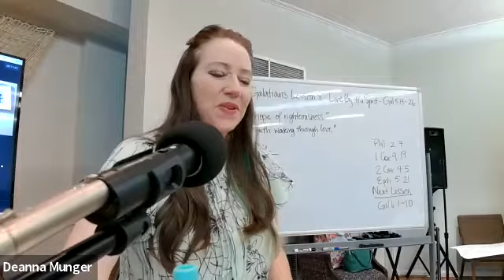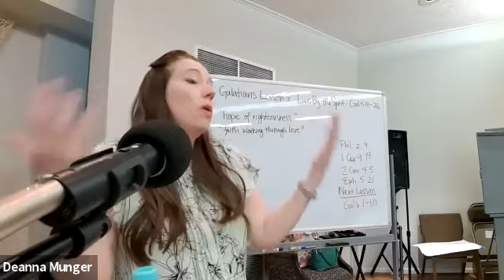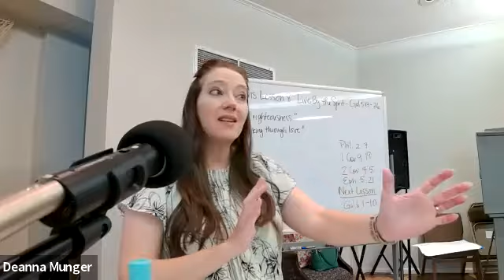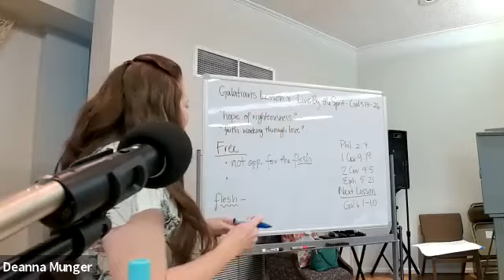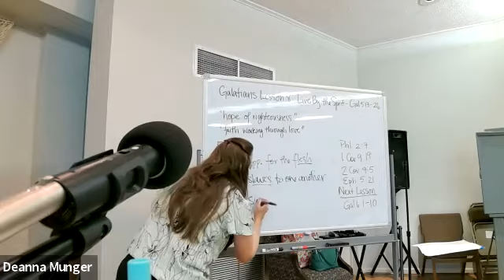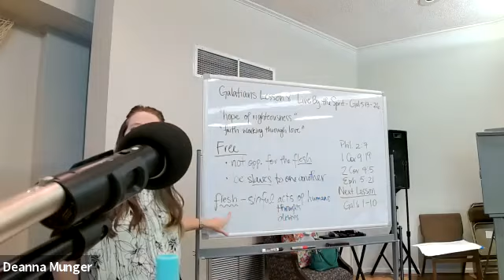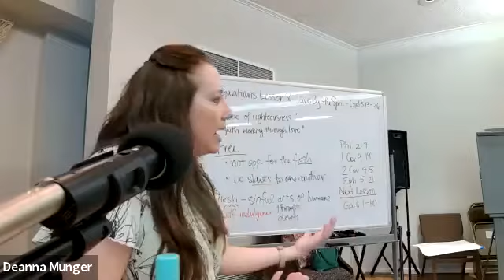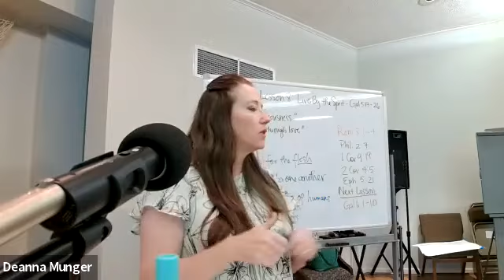Previous Version - Tuesday Galatians Lesson 8 Live by the Spirit SpeakerView 11-09-21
Interested in Bible Study content? Sign up for more on my website at DeannaMunger.com

Please see the study page for information on all the lessons in the Galatians series:

Lesson 8: Live by the Spirit – Gal. 5:13-26
Reading Assignment and Study Questions for this lesson: Gal. 5:13-26
1. What was the allegory Paul used in the previous lesson?  What point did he make to the Galatians?  What was something that surprised or struck you about the story or Paul’s use of it?
2. Look back at Galatians 5:5-6.  What is the “hope of righteousness”?  How does it relate to being justified (made righteous – same word!) by faith?
3. The instruction not to go back to slavery came up several times over the last two sections!  Yet what are the Galatians instructed to do in 5:13?  Please note that the word for “serve” is literally “be slaves to” (see memory verse).  How do these instructions fit together?
4. Why is it called the “fruit” of the Spirit?  How do the virtues on this list appear in our lives?

Memory Verse: Galatians 5:13
13 For you were called to freedom, brethren; only do not turn your freedom into an opportunity for the flesh, but through love serve [be slaves to] one another.